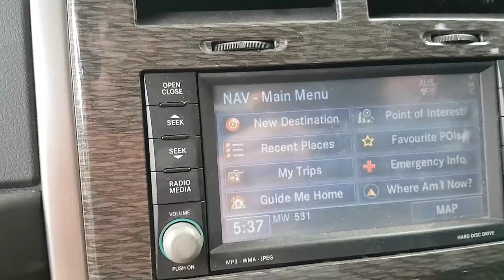WRECKING 2011 JEEP CHEROKEE 3.7 AUTOMATIC (C25307 SATNAV)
We are currently wrecking this 2011 JEEP CHEROKEE 3.7 AUTOMATIC (C25307 SATNAV).